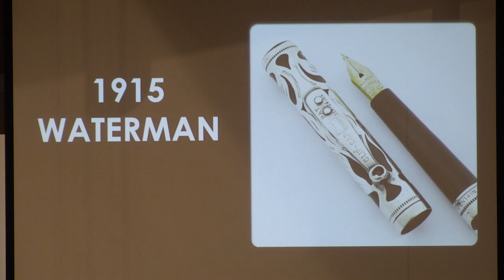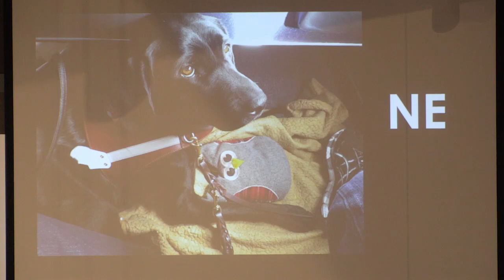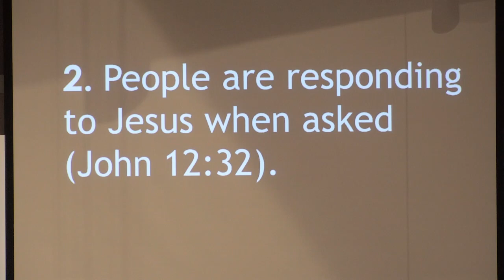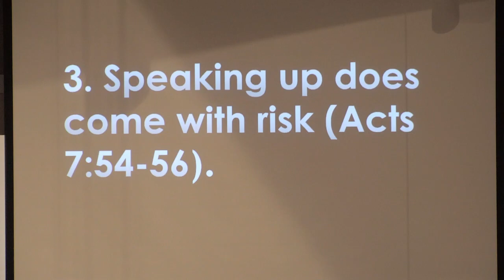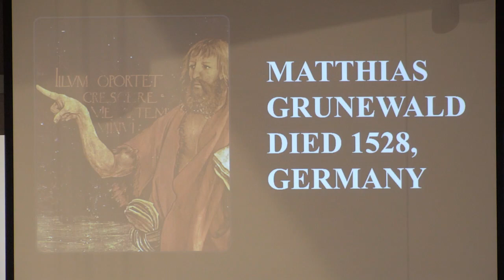11-26-23, Pastor Robb Williams: Let's Speak Up